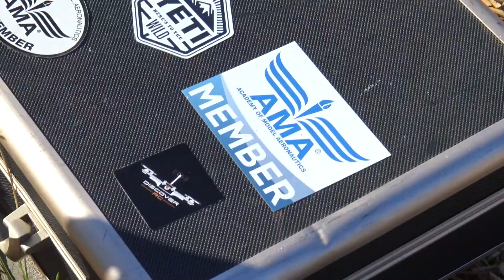71 | X-Vert | Unimog | Weekly Jet | Opterra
Is it the dog days already?